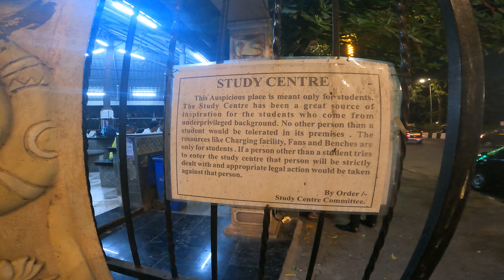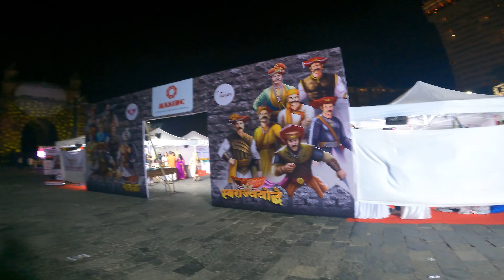Gateway Of India, Mumbai | Taj Hotel | Mumbai Night Walk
👉🏻Other Travel Series Videos Collection of QUICK XPLORE